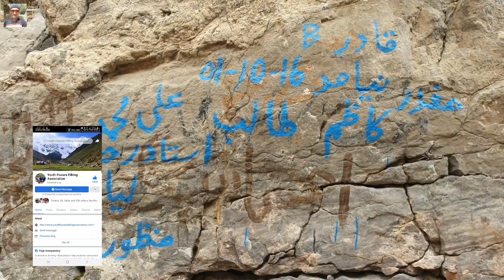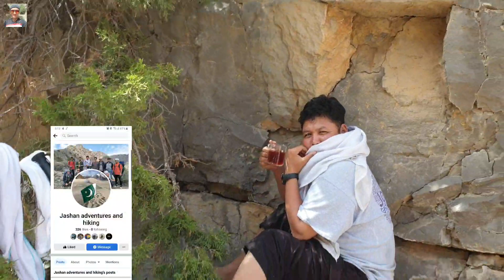Aaw Bajri | One Night Camping | Eid Uladha Mubarak 2022 | Hazara Hikers Pakistan | Jashan Adventure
Hello Friends Hope You All Are Well. On 1St Day Of Eid Ul Adha We (Jashan Adventure and Zakir kiros Channel Made A One Night Hiking Program To 4 Shaakh One Of the Tallest Mountain of Quetta City. We Friends Haji Ishaq , Faqir Hussain Mamai , Imran Fouji , Hussain sahab ,Karbalai Maisam abbas , Sajjad Ali and Zakir hussain (Kiro) Camp Behind 4Shaakh Mountain on Aaw Bajri and Enjoyed Alot. hazara hazaracommunity Hazarahikersinquettapakistan Balochistan Mountains